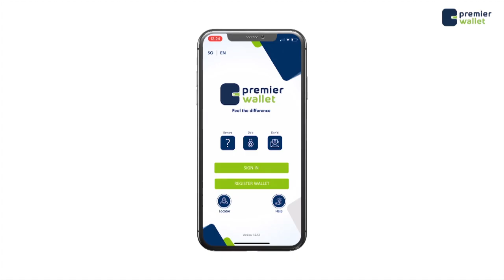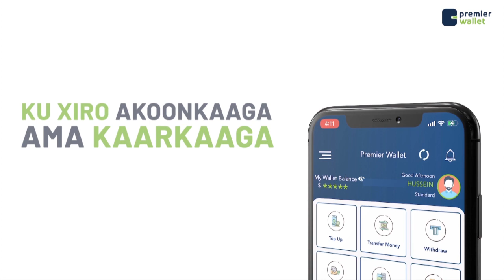Warbixin Dhalinyaro FIlim ka Sameeyay Kufsiyadii Soomaaliya ka dhacay Sanadkii Tagay ee 2020 ka .